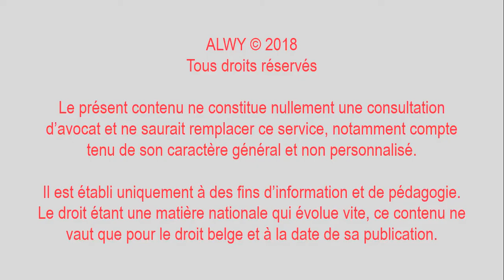#200 - Rétrospective des thèmes abordés en 2018 depuis le Japon!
Vous avez une question? Vous voulez réagir?

✔️ ALWY - Always a Lawyer With You
👩🏼‍⚖️ Nos avocats sont au service des start-ups & TPE, scale-ups & PME, et accompagne les sociétés étrangères se développant en Belgique. 🦄

📩NEWSLETTER - Pour recevoir les notes de votre avocate :
Je vous écris un simple email chaque lundi avec 3-4 points importants.